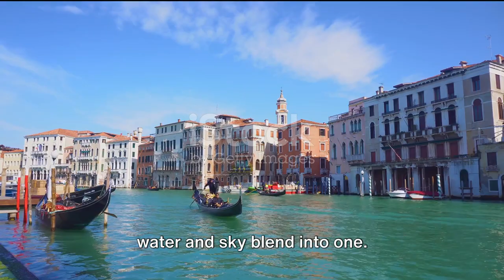Top 10 Must Do's in Europe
Discover the enchanting beauty of Europe from the comfort of your own home with our immersive virtual tour! Join us as we take you on a captivating journey through the continent, unveiling its top 10 must-visit places and unforgettable experiences. From the iconic landmarks of Paris to the scenic landscapes of Italy, immerse yourself in the diverse cultures, rich history, and stunning architecture that Europe has to offer. Whether you're a travel enthusiast or simply seeking inspiration for your next adventure, this virtual tour is the perfect way to explore Europe from afar. So sit back, relax, and let us transport you to the captivating world of European travel.